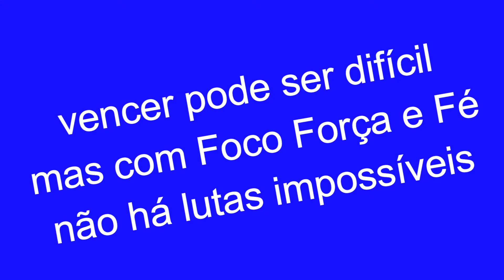duas figuras Ô Biba e o lemão na contenção